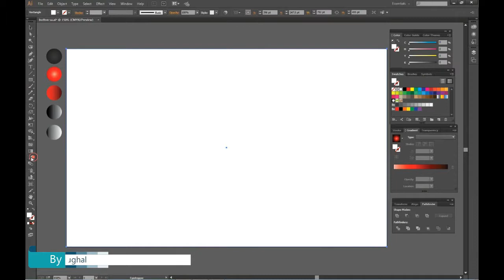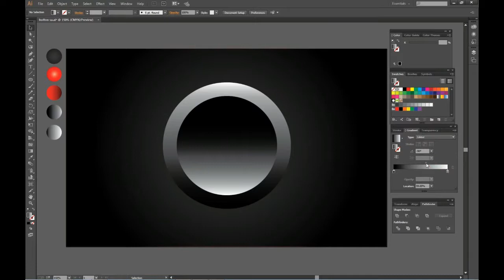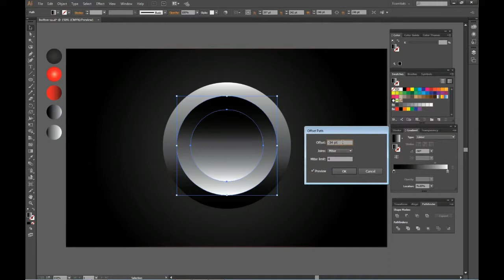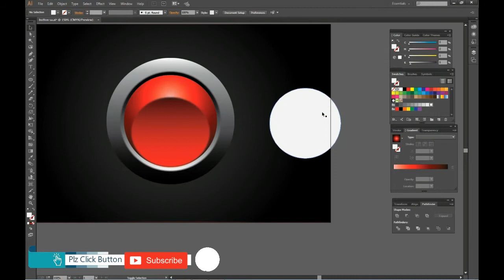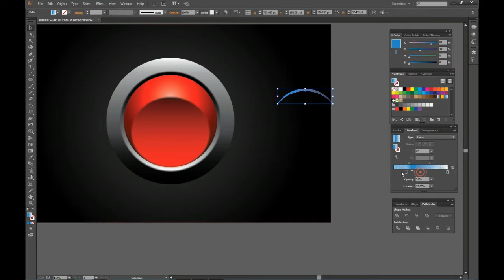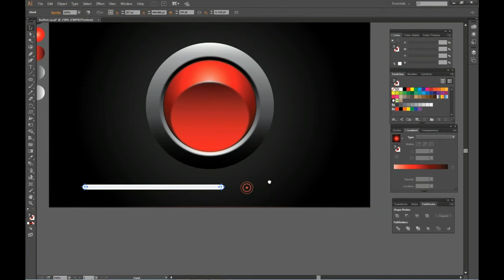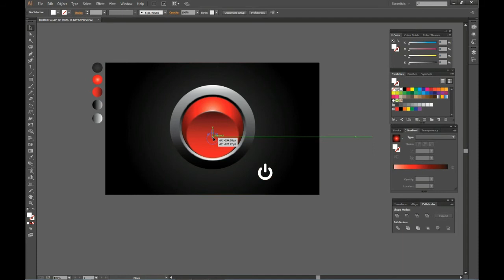how to make electric switch design in illustrator by see this creation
My Name is M. Azeem and I Am Graphic Designer